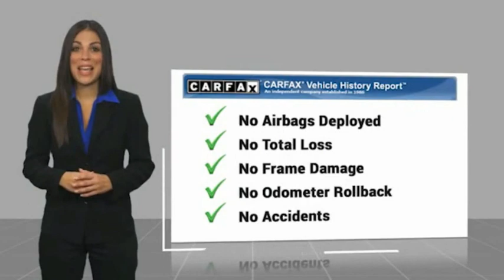2017 Cadillac XT5 HEMET BEAUMONT MENIFEE PERRIS LAKE ELSINORE MURRIETA 719188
2017 Cadillac XT5 FWD 4dr

Gosch Chevrolet
400 Carriage Circle

GOSCH AUTO GROUP PROUDLY SERVING HEMET, BEAUMONT, MENIFEE, PERRIS, LAKE ELSINORE, MURRIETA, AND SURROUNDING SOUTHERN CALIFORNIA LOCATIONS. THIS RED 2017 Cadillac XT5 IS EQUIPPED WITH A 3.6L V6 DI VVT, AUTOMATIC TRANSMISSION, AND RECEIVES AN ESTIMATED 19 City/27 Hwy MPG. 2017 Cadillac XT5 FWD 4dr Clean CARFAX. Deep Amethyst Metallic 2017 Cadillac XT5 FWD 8-Speed Automatic 3.6L V6 DI VVT Recent Arrival! Odometer is 21211 miles below market average! 19/27 City/Highway MPG Awards: * 2017 IIHS Top Safety Pick with optional front crash prevention If you have any questions or would like some general information about financing or would like a price quote on a new or used vehicle please call. Reviews: * Pleasing ride and handling; generous interior space; excellent forward visibility. Source: Edmunds Stock #: 8-719188 | VIN: 1GYKNARS6HZ229837 | 2017 Cadillac XT5 FWD 4dr ALLOY WHEELS POWER PASSENGER SEAT TRACTION CONTROL Gosch Chevrolet